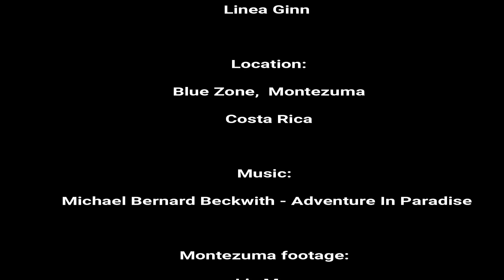Rejuvenate your spirit Retreat w/Viktoras Kulvinskas, Karyn Calabrese & Jonny Juicer.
Retreat with Raw food, yoga and lectures.